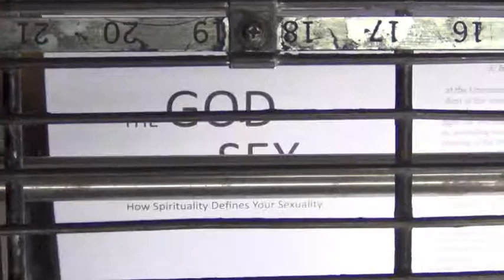CLIR en truthXchange Think Tank 2014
CLIR estará presente en la Conferencia de Expertos de truthXchange que se realizará en Escondido, California, la próxima semana. Si no conoces el ministerio de truthXchange, visita su página. En nuestra página, puedes conseguir algunos libros de Peter Jones que han sido traducidos al español.